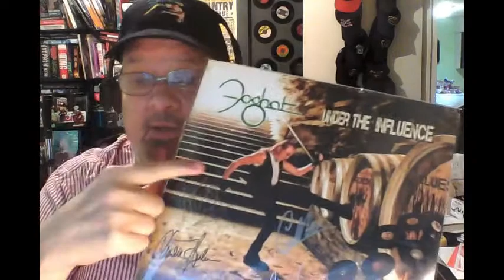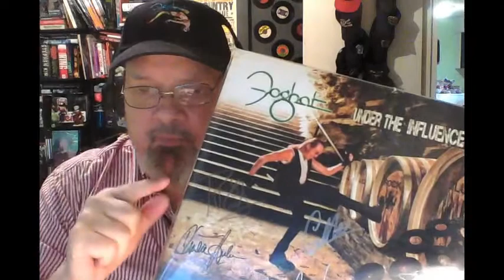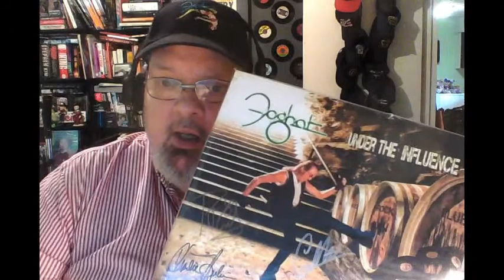We Welcome Drummer Roger Earl of Foghat!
November 6, 2020: We are pleased to welcome to the show our friends Roger and Linda Earl. Roger started out with Savoy Brown before he and others decided to form the boogie rock band Foghat. Foghat scored huge hits during the 1970's with "Slow Ride" and "Fool for the City" and continue to rock hard to this day! We spoke with Roger about Foghat, Savoy Brown and more including the wine company he started with his wife Linda who also joins us. Loads of fun!